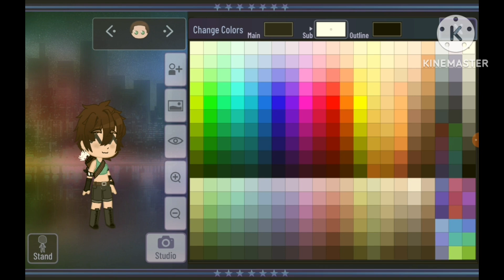26 April 2023